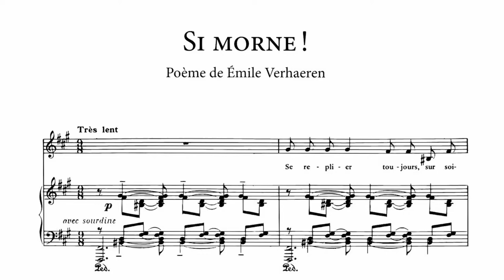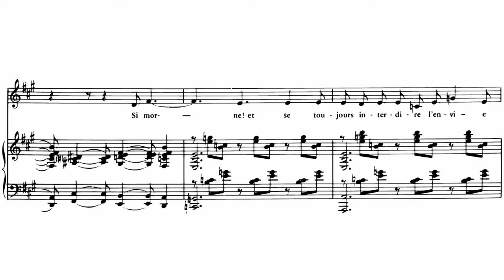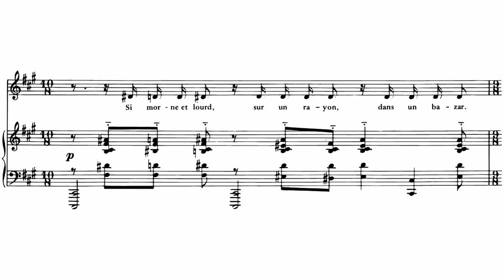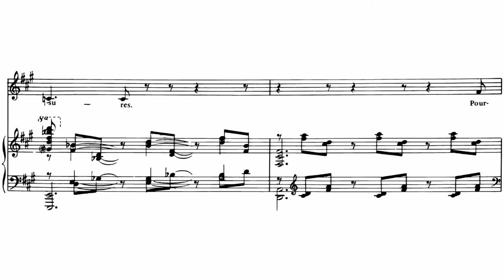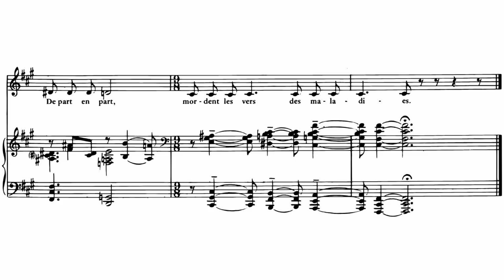Maurice Ravel - Si morne! (1898) Score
Valerie Millot como soprano y David Abramovitz al piano interpretando "Si morne!", composición de Maurice Ravel.
Valerie Millot as soprano and David Abramovitz at piano performing "Si morne!", composition by Maurice Ravel.

Letra:

Se replier [toujours] sur soi-même, si morne!
Comme un drap lourd, qu'aucun dessin de fleur n'adorne.

Se replier, s'appesantir et se tasser
Et se toujours, en angles noirs et mats, casser.

Si morne! et se toujours interdire l'envie
De tailler en drapeaux l'étoffe de sa vie.

Tapir entre les plis ses mauvaises fureurs
Et ses rancœurs et ses douleurs et ses erreurs.

Ni les frissons soyeux, ni les moires fondantes
Mais les pointes en soi des épingles ardents.

Oh ! le paquet qu'on pousse ou qu'on jette à l'écart,
Si morne et lourd, sur un rayon, dans un bazar.

Déjà sentir la bouche âcre des moisissures
Gluer, et les taches s'étendre en leurs morsures.

Pourrir, immensément emmaillotté d'ennui ;
Être l'ennui qui se replie en de la nuit.

Tandis que lentement, dans les laines ourdies,
De part en part, mordent les vers des maladies.

Español:
Joseph Maurice Ravel fue un compositor francés del siglo XX. Su obra, frecuentemente vinculada al impresionismo, muestra además un audaz estilo neoclásico y, a veces, rasgos del expresionismo, y es el fruto de una compleja herencia y de hallazgos musicales que revolucionaron la música para piano y para orquesta. Reconocido como maestro de la orquestación y por ser un meticuloso artesano, cultivando la perfección formal sin dejar de ser al mismo tiempo profundamente humano y expresivo, Ravel sobresalió por revelar «los juegos más sutiles de la inteligencia y las efusiones más ocultas del corazón» (Le Robert).

Letra en español:

Retirar [siempre]  sobre uno mismo, ¡qué triste!
Como una sábana pesada que ningún diseño floral adora.

Retrocede, pesa y tranquilízate
Y siempre, en ángulos negros y mate, rompe.

¡Qué triste! y prohibir siempre la envidia
Cortar en banderas las cosas de su vida.

Para acechar entre los pliegues su furia maligna
Y sus resentimientos y sus dolores y sus errores.

Ni los escalofríos sedosos ni el muaré derretido
Pero las puntas en sí mismas son alfileres de fuego.

Oh ! el paquete que se empuja o tira a un lado,
Tan lúgubre y pesado, en un estante, en un bazar.

Ya huele la boca acre del moho
Pegajoso, y las manchas se extienden a sus picaduras.

Podrido, inmensamente envuelto por el aburrimiento;
Ser el aburrimiento que se retira a la noche.

Mientras lentamente, en las lanas tejidas,
A través y a través de los gusanos de las enfermedades pican.

English:
Joseph Maurice Ravel was a 20th century French composer. His work, frequently linked to Impressionism, also shows a bold neoclassical style and, at times, traits of Expressionism, and is the fruit of a complex heritage and musical discoveries that revolutionized music for piano and orchestra. Renowned as a master orchestrator and a meticulous craftsman, cultivating formal perfection while remaining deeply human and expressive, Ravel excelled in revealing "the most subtle games of intelligence and the most hidden effusions of the heart" ( Le Robert).

Lyrics in english:

To withdraw [always]  on oneself, so dreary!
Like a heavy sheet that no flower design adores.

Fall back, weigh down and settle down
And always, in black and matt angles, break.

So dreary! and always forbid the envy
To cut into flags the stuff of his life.

To lurk between the folds his evil fury
And his resentments and his pains and his mistakes.

Neither the silky chills, nor the melting moiré
But the tips in themselves are fiery pins.

Oh ! the package that is pushed or thrown aside,
So dreary and heavy, on a shelf, in a bazaar.

Already smell the acrid mouth of mold
Sticky, and the spots spread into their bites.

Rotting, immensely swaddled with boredom;
To be the boredom that withdraws into the night.

While slowly, in the woven wools,
Through and through the worms of diseases bite.

While slowly, in woven wool,
Through and through the disease worms bite.